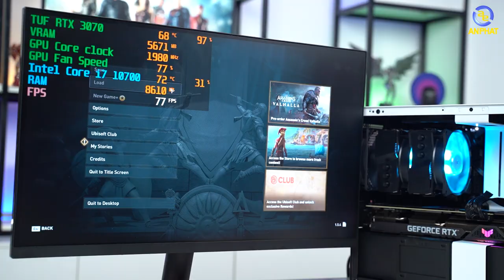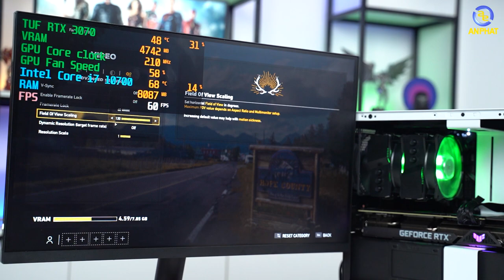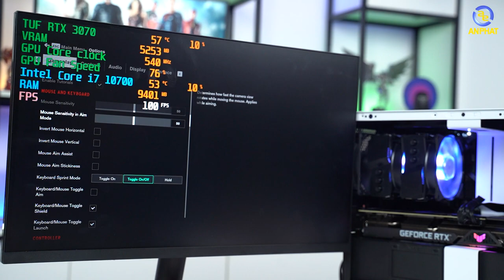Hàng Khủng TUF RTX 3070 vẫn cắm vừa được trên cả Mini PC | An Phat PC